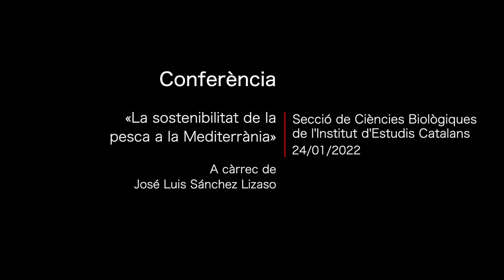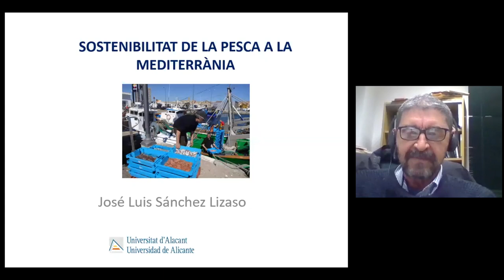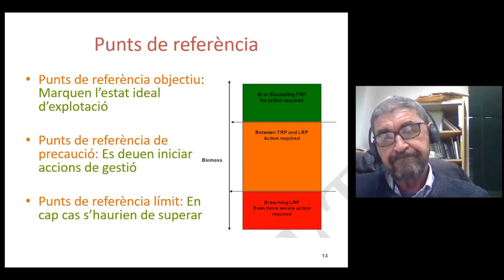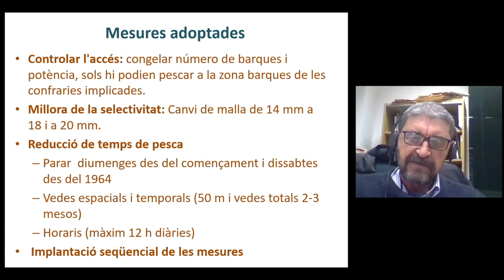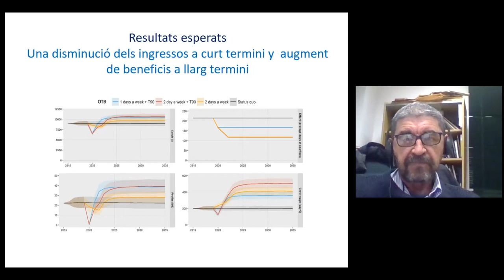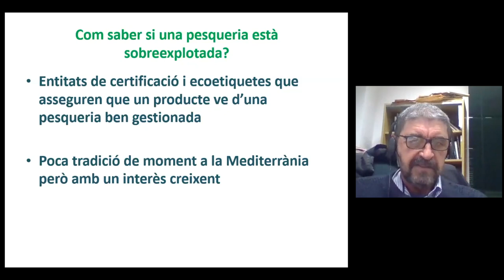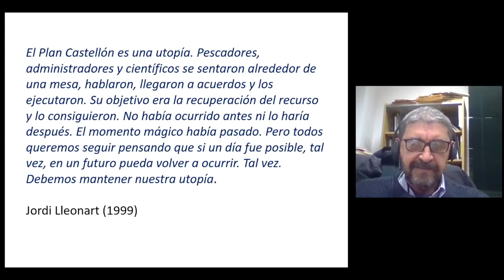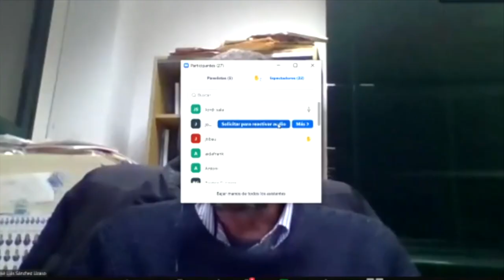Conferència «La sostenibilitat de la pesca a la Mediterrània»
A càrrec de José Luis Sánchez Lizaso, catedràtic de la Universitat d’Alacant, president del Fòrum Científic per a la Pesca Espanyola a la Mediterrània i membre del Consell Científic del Comitè Espanyol del Programa MaB. Director Científic del Màster en gestió pesquera sostenible. Ha orientat la seva recerca a l’estudi dels ecosistemes marins, a l’impacte que hi tenen les activitats humanes i a la gestió dels recursos vius marins. A més, ha assessorat nombroses entitats i empreses sobre la reducció dels efectes de les activitats humanes en els ecosistemes marins i la gestió sostenible dels recursos.

Van intervenir a l’acte Abel Mariné i Jordi Lleonart, coordinadors del cicle Tema de l’any de la Secció de Ciències Biològiques, que enguany se centra en la «Producció d’aliments i sostenibilitat» i que comença amb aquesta conferència.